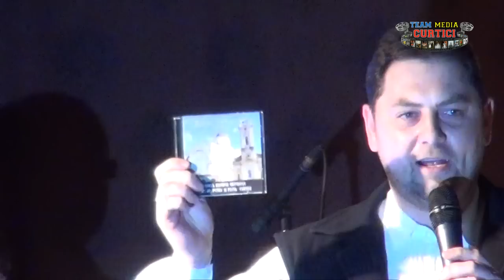Concert de colinde şi lansare CD "Mareste sufletul meu"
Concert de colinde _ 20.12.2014